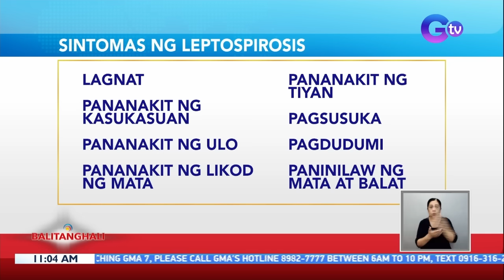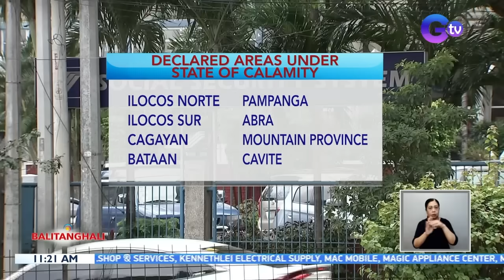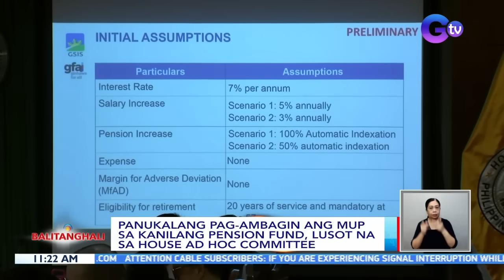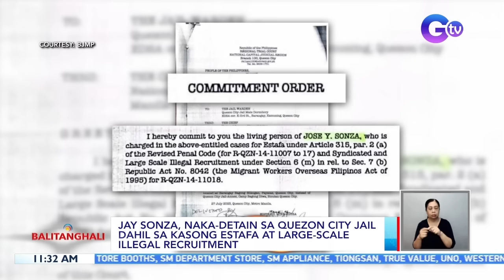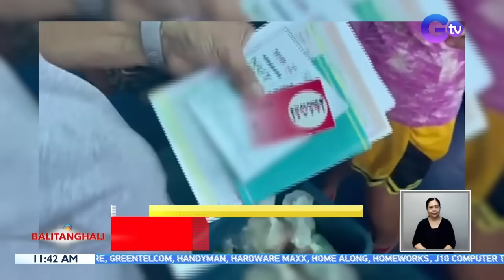Balitanghali Express: August 16, 2023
Narito ang mga maiinit na balita sa Balitanghali Express ngayong Miyerkoles, August 16, 2023:

- Ilang nagtitinda ng bigas sa Blumentritt Market, dalawang beses kada linggo nagpapalit ng presyo

- 33-anyos na lalaki, nasawi dahil sa leptospirosis

- Navotas Police Chief at 11 pang pulis, pinakakasuhan ng PNP Internal Affairs Service kaugnay sa kaso ni Jemboy Baltazar

- Pamilya ni Jemboy Baltazar, napasugod sa Navotas City Police Station matapos mabalitaang nakalaya ang 6 na suspek na pulis

- LRT Line 1, half-day ang operasyon sa Aug. 20, Linggo dahil sa signaling system upgrade

- MMDA, patuloy ang clearing operations bilang paghahanda sa 2023 FIBA World Cup sa Pilipinas

- Panghahablot sa cellphone ng tindera sa bakery, nahuli-cam/P7,000 laman ng e-wallet, nalimas

- Ruru Madrid at Yassi Pressman, muling magtatambal sa upcoming series na "Black Rider"

- Jeric Gonzales, hinarana ang mga nag-Brigada Eskwela sa Alabang Elementary School

- Pagsalaula sa isang resort ng mga guest nito, nabisto sa CCTV

- Weather

- PAGASA: Isa ang El Niño sa mga posibleng dahilan ng matinding init ng panahon

- SSS, may alok na calamity loan sa mga miyembrong apektado ng Bagyong Egay at Hanging Habagat

- Panukalang pag-ambagin ang MUP sa kanilang pension fund, lusot na sa House Ad Hoc Committee

- LTFRB: Hindi pa ibinabasura ang petisyon ng ilang transport group na pisong rush hour rate

- Kai Sotto, makakalaro na para sa Gilas Pilipinas sa 2023 FIBA World Cup

- Building sa isang kolehiyo, nasunog

- Jay Sonza, naka-detain sa Quezon City Jail dahil sa kasong estafa at large-scale illegal recruitment

- Season 99 ng NCAA, mapapanood na sa Setyembre

- Napatay na napagkamalang suspek ng mga pulis na si Jemboy Baltazar, ililibing ngayong araw

- Sasakyan, muntikang mahulog sa ilog sa Gandara, Samar

- DSWD, namigay ng food credits sa mga beneficiary ng Food Stamp Program sa Tondo, Maynila

- Eduard "Landslide" Folayang, muling lalaban sa September 30

- Panayam kay PAGASA Climate Monitoring and Prediction Section Chief Ana Solis - Tag-ulan pero bakit mainit?

- Grupo ng ilang mangingisda, nagkilos-protesta laban sa reclamation project sa Manila Bay

- Member na si RM, in-announce na sa 2025 ang reunion ng BTS/ Jungkook ng BTS, nagpakilig sa bagong pictures sa isang fashion brand

- Madonna, inanunsyo ang dates ng kanyang rescheduled Celebration Tour

- Lalaking tinaguriang "Cuba's Ironman," pinupukpok ng maso ang sarili nang hindi umano nasasaktan

- 1-year-old baby na nag-ala basketball player, pinusuan ng netizens